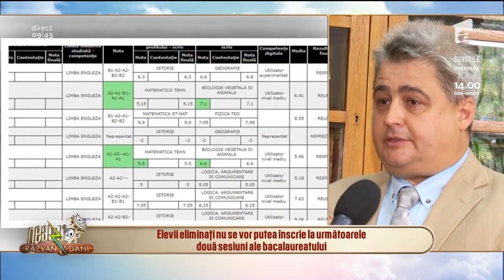Ce să faci ca să iei 10 la Bacalaureat. Sfaturi de la elevii care au absolvit cu notă maximă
Adina Lăcătușu, reporter al emisiunii "Neatza cu Răzvan și Dani", în direct, de la Colegiul Național "Mihai Viteazul", alături de doi elevi care au luat 10 la Bacalaureat. Mihnea și Daria au dezvăluit cum au reușit să obțină media maximă la BAC.